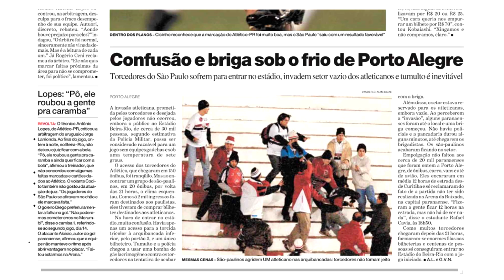Resenha Tricolor 86 - Estamos Vivos!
Vitória fundamental em Salvador. Esse é o resumo da nossa semana. Precisávamos vencer e vencemos.

Sem empolgação, sem deslumbramento: estamos vivos e é isso que importa.

Neste Resenha, Junks voltou de férias, Gui veio de convidado e todas as pautas do tricolor foram abordadas com bom humor e muita cerveja.

Gostou? Não gostou? Beleza, ó não venha defender Casagrande ou Neto.

Boa terapia, Sras e Srs.